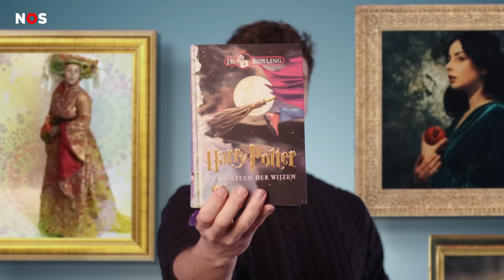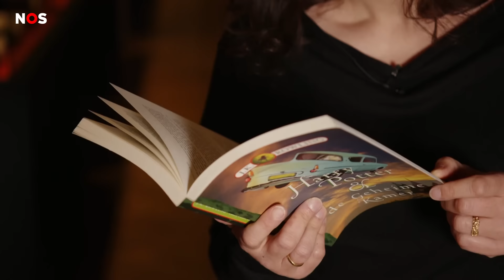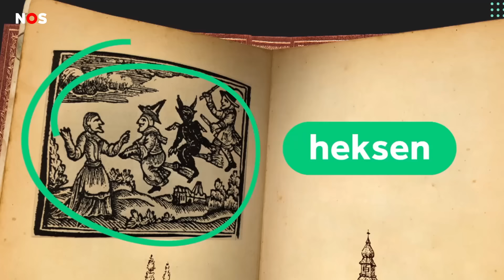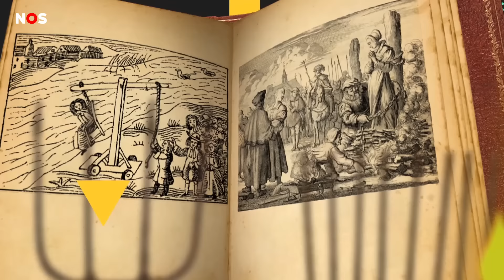Harry Potter en de omgetoverde heksen | UITGEZOCHT #48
Het eerste Harry Potter-boek kwam 25 jaar geleden uit en inmiddels is het de succesvolste boekenreeks aller tijden. Waarom is het verhaal van de tovenaarsleerling zo geliefd en wat hebben oude sprookjes en mythes ermee te maken?

🙏 MET DANK AAN:
kinderboeken-professor Vanessa Joosen
Erfgoedbibliotheek Hendrik Conscience in Antwerpen
Warren SFX

🎵 MUZIEK IN DEZE VIDEO:
John Williams - Hedwig’s Theme
Bruno Mars - 24K Magic
B.O.B. - Magic
Screamin’ Jay Hawkins - I Put A Spell On You
Camille Saint-Saëns - Le Carnaval des Animaux
Pjotr Iljitsj Tsjaikovski - Dance of the Sugar Plum Fairy
Camille Saint-Saëns - The Aquarium
Polo & Pan - Magic